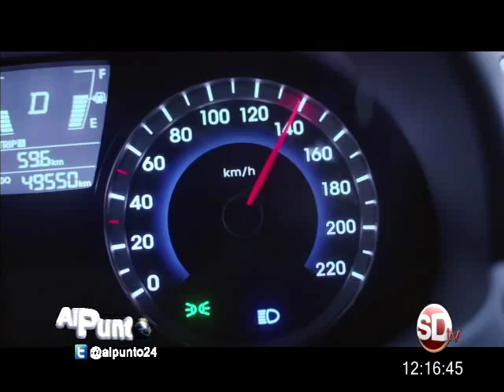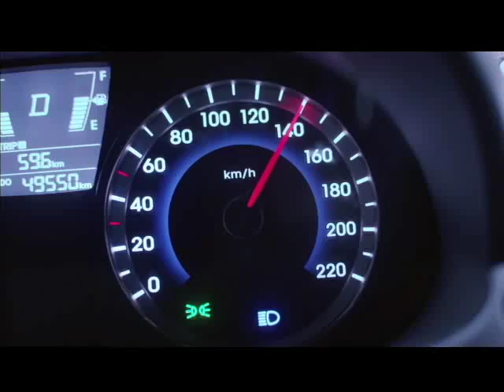AL PUNTO 24 DE OCTUBRE 2016